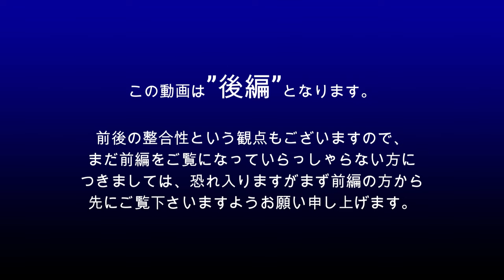【成田空港】これってもしかしたら需要回復の証拠!? 2024年4〜6月に飛来したスペマ（特別塗装）機たちをまとめてみた・その2【Special Livery】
あまりの酷暑にバテ気味となってしまい、動画制作のペースがすっかり落ちてしまいましたが、”スペシャルマーキング”特集の後編をお届けさせていただきます！前編では取り上げることのできなかったアジア圏及び他地域のエアラインやJAL/ANAなどの国内エアライン、さらにはLCCやカーゴ系などについても、この後編の方でしっかり取り上げさせていただきました。ホント、制作が遅れ気味でございまして申し訳ございません。
なお、この田舎ジジイ、5月中旬には意を決して大都会・羽田へ赴きましたので、動画の最後に”おまけ”として、この時に羽田で逢うことのできたスペマ機たちも取り上げさせていただいております。
いやぁ、それにしてもホント暑過ぎますよね・・・。少しでも映像素材を集めようと、老骨に鞭打ち、気合いを入れて猛暑の成田へ出掛けてみても、ホンの数時間活動しただけで、もうヘロヘロになってしまいます。つい夢中になって炎天下に居座り、体調を崩してしまっては元も子もございません（実際、先日は空港周辺の某ポイントにて、撮影中に熱中症っぽい症状を起こしてしまった飛行機ファンの方をお見掛けしました。この方は、同行の方によって手当てを受けた上で病院に向かわれたようですが、万が一でも重篤な状況になってしまっては本当に大変なことだと思います）。せっかくわざわざ成田まで出向いたからには、少々無理をしてでもたくさんの飛行機を逃さず撮りたい・・・というお気持ちになられることは充分わかるのですが、連日、成田は猛暑日に近い状況が続いております。もし、酷暑の時期に成田へいらっしゃるようであれば、どうぞ充分かつ万全の対策と、決して無理をしない”勇気”を大切にされますことを、こころよりお祈り申し上げます。